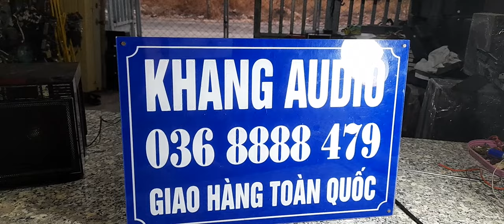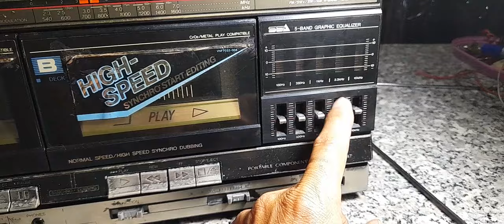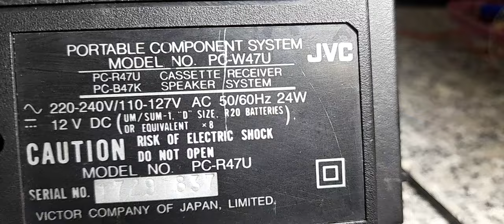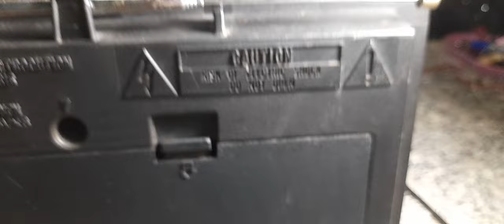SOI JVC PC - W47